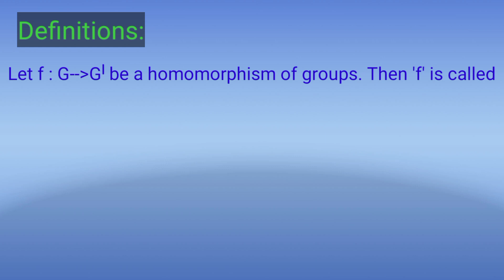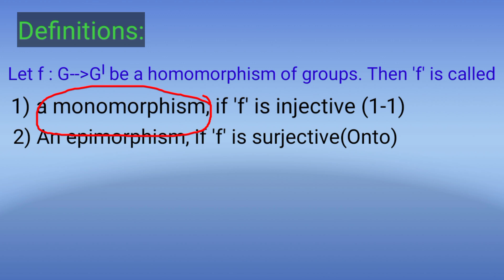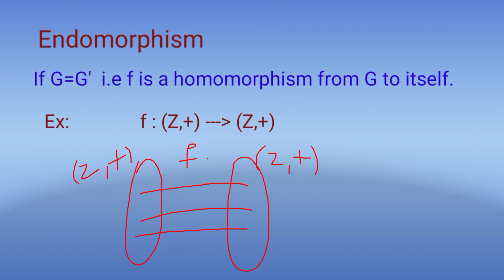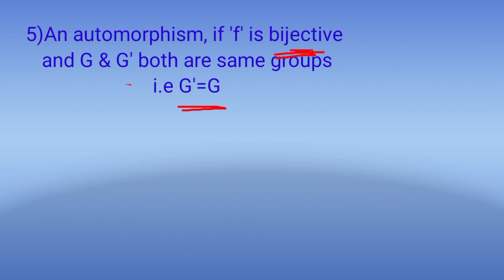Definitions of homomorphism, monomorphism,epimorphism, isomorphism,endomorphism and automorphism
The main motive of this channel is to provide the conceptual videos on Mathematics
subject on intermediate, Bsc and Msc.